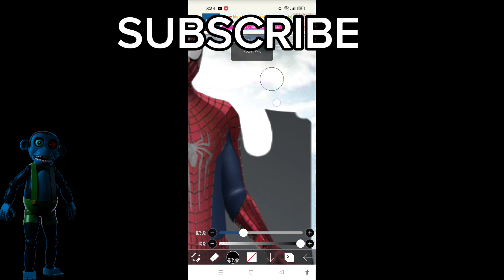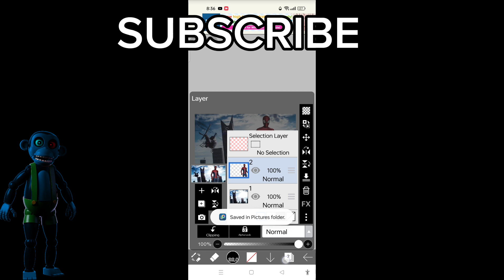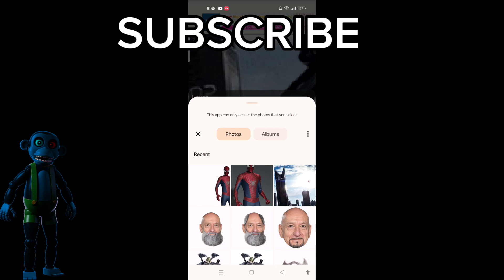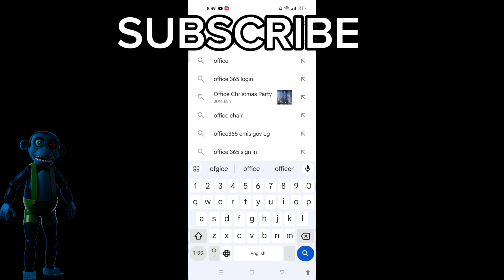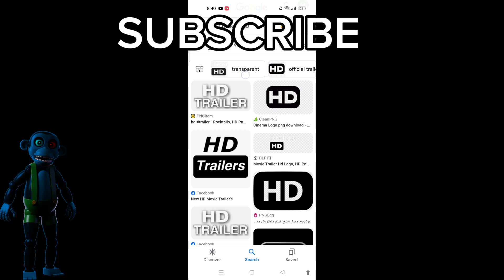TASM 3 trailer in the making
this is in a universe where Michael Keaton wasn't in morbius and Ben Kingsley was Adrian/the vulture